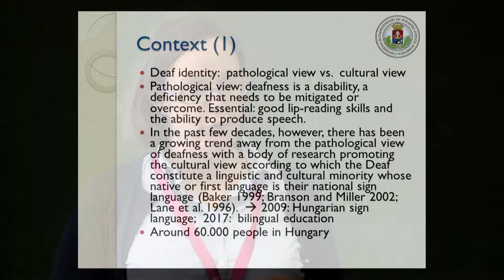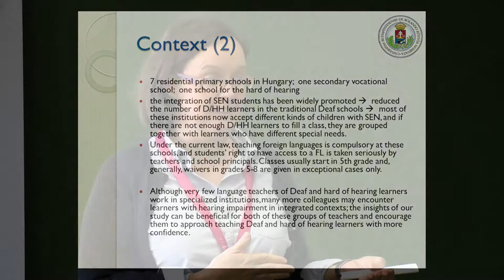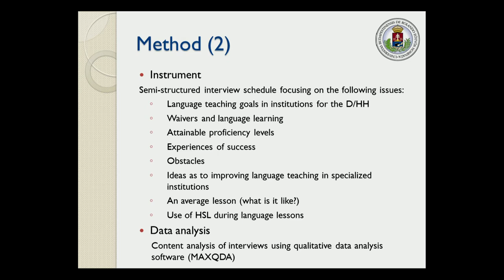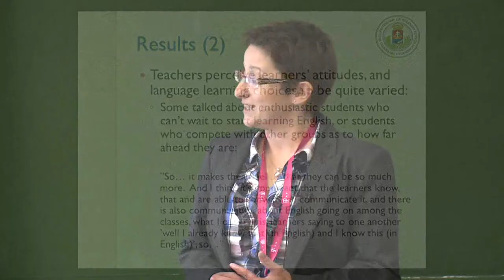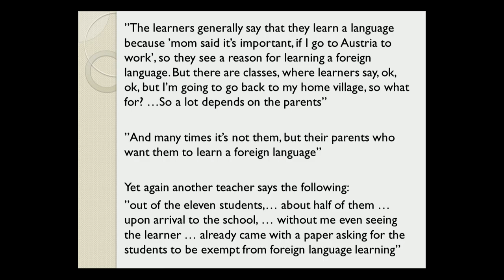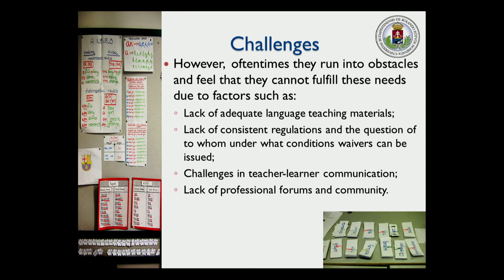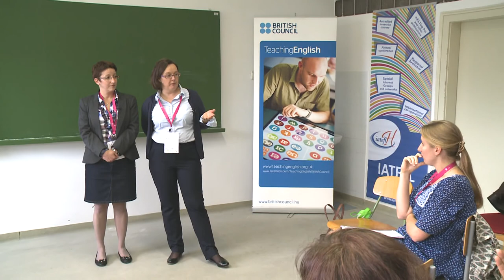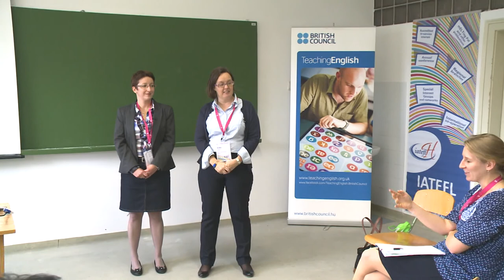IATEFL-Hungary Veszprém 2014 e-sessions: Katalin Brózik-Piniel & Kata Csizér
Teachers’ perceptions of teaching students with special needs

In our nationwide study our aim was to explore how secondary school language teachers working with deaf and hard of hearing learners view their students’ language learning motivations, attitudes, and needs. With these insights we hope to encourage language teachers to approach teaching the hearing impaired with more confidence.